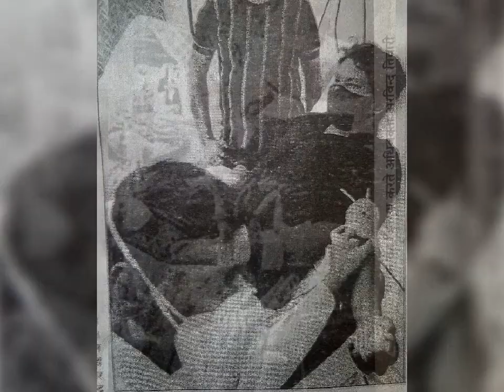deepak news channel pachhauhan uttar Pradesh (non stop 10)